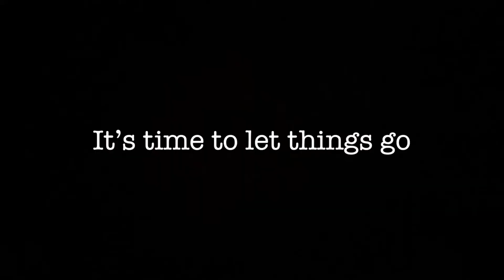Getting Rid of Everything In My Closet | Trying on Everthing Too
Everything In my closet must go!! I'm tired of the clutter!!
This was a much overdue process and now my closet is empty. Maybe I can live a minimalist life with only 5 outfits. Mini fashion show included.
Does anyone else have a hard time letting go?

If you like anything you see some of the items are on poshmark, link is below: